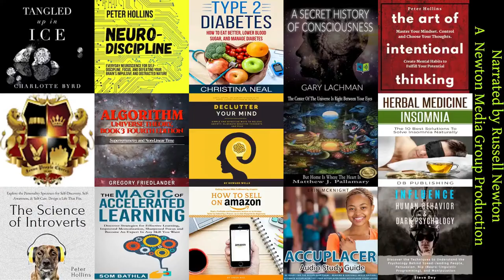Intentional Communication Audiobook: Emotional Validation, Listening, & Empathy By: Patrick King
How to read between the lines and eliminate conflict while improving every single relationship.
Communication is not just chit-chat, and it is not just the words coming out of people’s mouths. It’s like an onion with layers and layers of nuance, and the deeper you go, the more important it becomes. It has the power to transform your relationships, and thus your life. Learn how to utilize this powerful tool to the fullest.

All the tools you need to become the most effective communicator you know.
Intentional Communication is about the most important skill you can ever possess: how to clearly communicate your thoughts and feelings, and receive the same from others. It sounds simple, but then you realize that every day is filled with misunderstandings, passive-aggression, missed opportunities, and emotional outbursts. Why?

Genuine communication that leads to long-lasting relationships is rare, and it’s not easy to discover the gaps that hold us back. This book shows you the way and draws deep into both human psychology and usable tips and tricks to transform the way you relate to others.

How to truly hear people’s thoughts and emotions, while also clearly expressing yours.
Patrick King is an internationally bestselling author and social skills coach. His writing draws of a variety of sources, from scientific research, academic experience, coaching, and real-life experience. He used to be turbulent relationships where dueling monologues was the norm. What changed? Implementing the techniques in this book.

The most essential mindsets to ensure comfortable, vulnerable, and satisfying relationships.

    The biggest obstacles to healthy communication and listening
    What true validation is, and the powerful catharsis it provides
    The concept of self-differentiation and how it will change you forever
    What an Imago dialogue is and how it can save marriages
    Your unconscious contribution to conflict and passive-aggression, and how to conquer it
    What empathy and curiosity have to do with each other

How to be immediately trustworthy and empathetic.
People don’t have the time to give you second chances. Put your best foot forward by understanding what really matters in communication. Relationships are the key to happiness and fulfillment, and this book unlocks them.

Apply these principles anywhere: parties, networking events, dates, and family get-togethers.

Empathy,Harmonious Relationships,Imago,Listening,Patrick King,Relationship,Validation,Intentional Communication,Russell Newton,NewtonMG